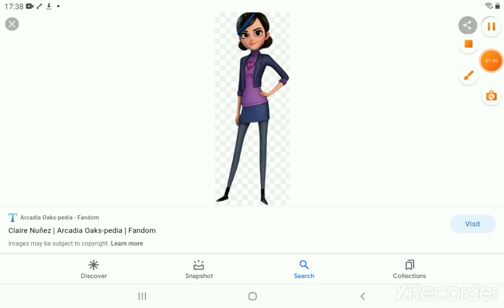how I made